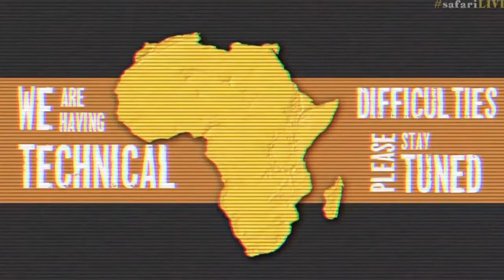Aug 16, 2017-SunsetT-he Lioness has spotted a Straggler in the Mara with James